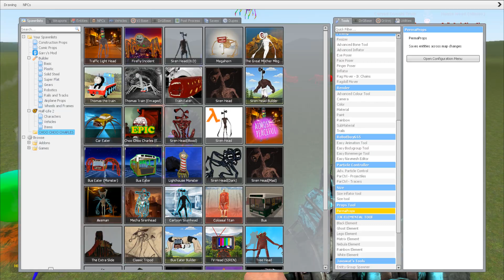Monster Battle : TRAIN EATER,MEGAHORN,LIGHTHOUSE,BUS EATER,SIREN HEAD,HOUSE HEAD (Garry's Mod)